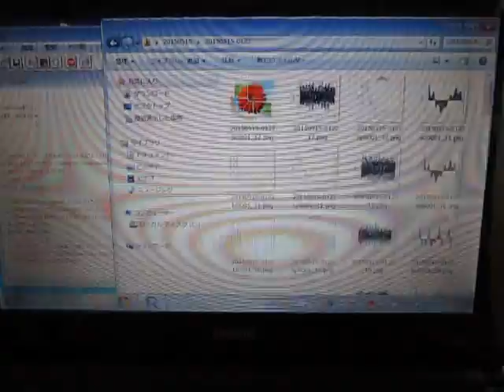超音波プローブによる‹音圧・振動›測定システム